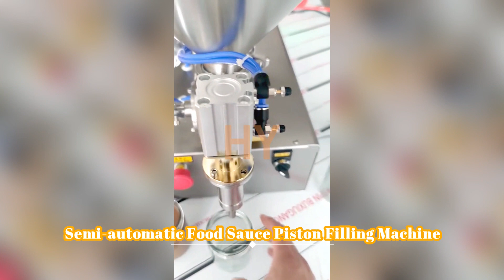HYSP1- P Semi automatic Food Sauce Piston Filling Machine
Automatic 50-1000ml Piston Bottle Filling Machine | Viscous Liquid Piston Filler

▷Multi-language product names:
活塞灌装机 مكبس ملء آلة automaatne pistoni täitmise masin бутални двигатели с автоматична машина automatyczne urządzenia do napełniania automatiske stemplet maskine til fyldning automatische kolben füllmaschine автоматическое поршневых наполнения машины machine de remplissage automatique de piston automaattinen piston täyttää laite 자동 피스톤 충전 기계 Automatische zuiger vullen. automatické pístové čerpací stroj umple automat cu masina Máquina de enchimento automática do pistão 自動ピストン充填機 automatisk kolv - maskin stroj za polnjenje samodejno z batnim motorjem. เครื่องบรรจุอัตโนมัติเครื่อง Máquina llenadora automática de piston αυτόματο με μηχανή πλήρωσης automatikus szelep töltelék gép macchina per il riempimento automatico pistone Động cơ piston châm 自動活塞灌裝機

▷Technical Description
Linear pneumatic driving piston filling machine is for different viscous liquid and cream with different bottle or jars. The performance of the product reaches the international leading level. PLC control, pneumatic driving, equipped with brand touch screen, smooth operation, no leakage phenomenon, No bottle no filling, automatically control feeding the liquid into machine tank, liquid level is controlled at the same height.

The parameters are adjustable, simple and convenient, and the filling dose can be accurately calibrated, controlled within 0.5% of the filling dose. The machine is made of high quality stainless steel, beautiful appearance, will not pollute the material, is the best choice of both high viscosity and normal liquid filling. Its hopper is matched with water circulation heating and stirring function, which can be used for granules sauce, thick Cream.
Bottling Filling Machine is realized by the man-machine dialogue interface under the operation and control of high-speed PLC. It realizes the linear stepless speed regulation transmission through the human-machine dialogue interface, and can adjust the filling capacity arbitrarily. It can be equipped with a pneumatic gland or a capping device to form a multi-station one-machine multi-functional production line.

▷Main features
The automatic linear piston type filling machine is for different viscous liquid and cream with different bottles, buckets, and jars. Through PLC and Piston Cylinder, it can be changed to fill different volumes on the touch screen. No bottle no filling. It can be used for shampoo, liquid soap and other liquid of chemical industry.

Heads:1pc
Capacity(BPH):200ml: Approx 2400
Volume:5-1000ml customized
Accuracy:≤±0.5%
Suitable Bottles:Height: 100-280mm, Diameter: Φ30-110mm, (can be customized)
Control method:Touch screen and PLC
Air supply:0.5-0.7Mpa
Volume of hopper:40L
Power supply:5000w
Voltage:415V/380V/220V, Three Phases , 50/60Hz, customized globally

▷Machine catalog